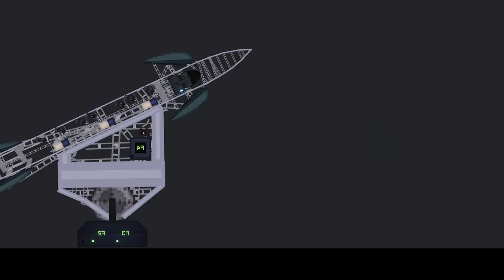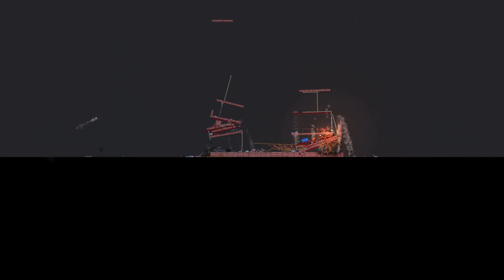The Jericho Missile In People Playground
So the Jericho Missile launcher from iron man in people playground!